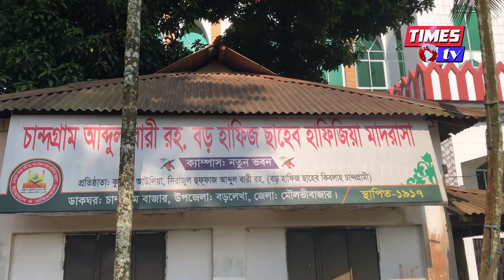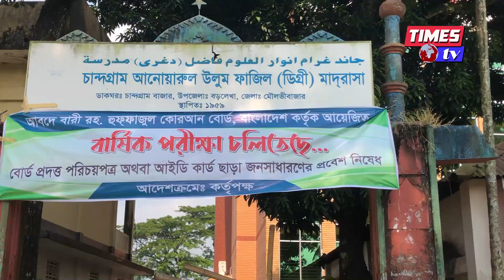হুফফাজুল কোরআন বোর্ডের অধীনে ২৫ তম বার্ষিক বৃত্তি পরিক্ষা অনুষ্ঠিত